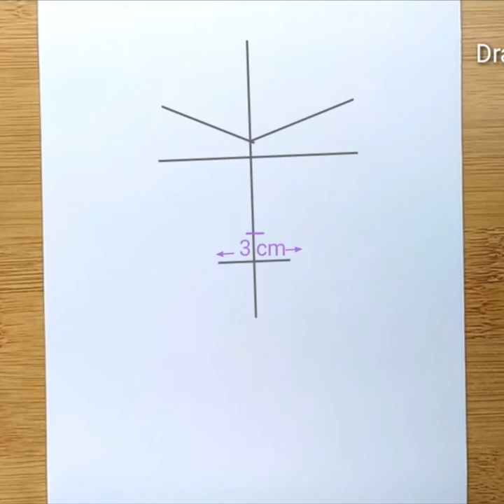A Group of skilled and telented Graphic Designers,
A Group of skilled and telented Graphic Designers. New daily Inspirations.🌟
Best Graphic Skill from Graphic Expert